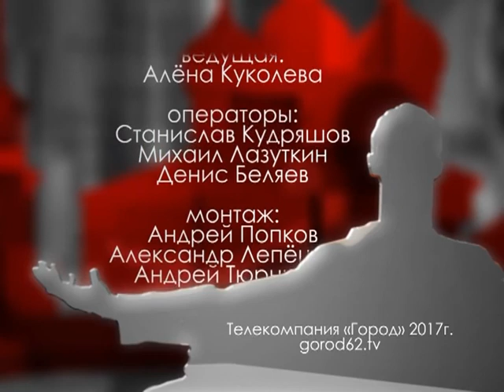Городские встречи 16.06.17 Сергей Рогачев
Генеральный директор ООО "Порт-А-Групп"